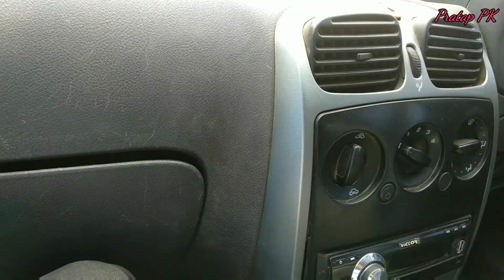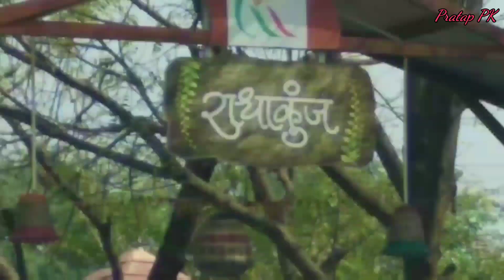Mahashivratri || Mahadev Temple || Antri ||Malkapur || Akola